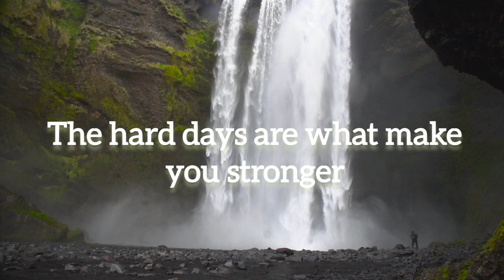The hard days are what make you stronger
Secret to SUCCESS is?  Y O U

I am sure,this world will change your Thoughts & Push youself 💯

✨Always focus on your end goals ✨

Friends Don't Give Up Your Dreams🥰

Partner's Need For Our Channel

Interested Person's

⚡Unity Is Always Ultimate⚡

CHANNEL IS NOT RESPONSIBLE FOR YOUR  DECISIONS/ACTIONS TAKEN BASED ON THIS VIDEO.